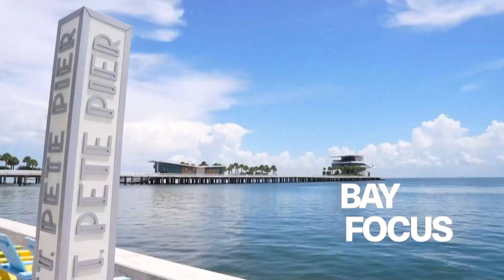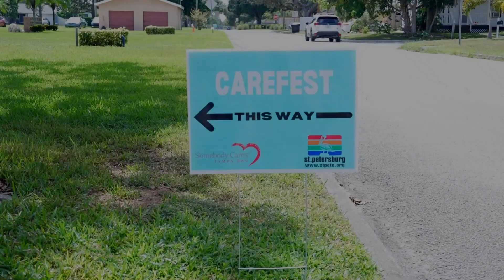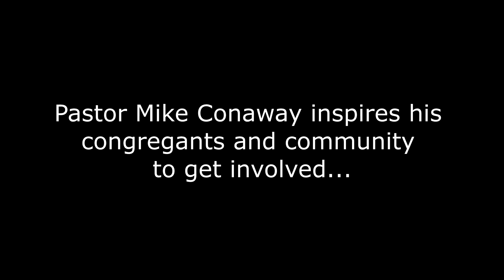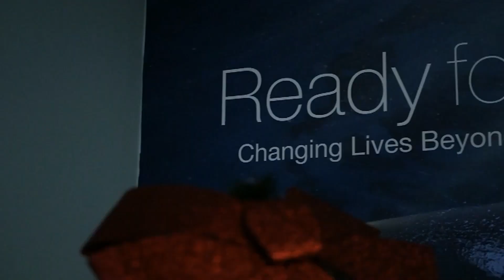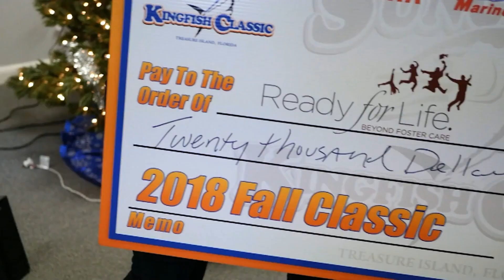Bay Focus 663 - Ready for Life Pinellas and Somebody Cares Tampa Bay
This week’s Bay Focus show features an interview with Kathy Mize, CEO of Ready For Life Pinellas, an organization that is helping meet the needs of young adults who have aged out of Foster Care.  And Bay Focus Reporter Alyse Merritt has an on location report from the recent Somebody Cares Tampa Bay sponsored CareFest community outreach.